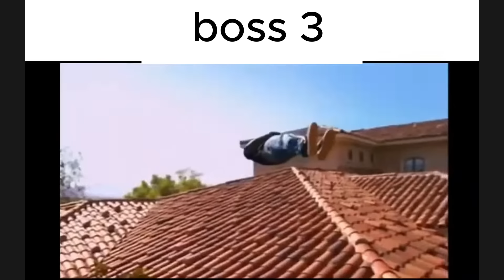when ALL the terraria music kicks in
I'm just adding this to tell you that yes, I know that I put underground for the night theme, and that I forgot about the queen bee soundtrack. I've already gotten 1847274trillion comments about that